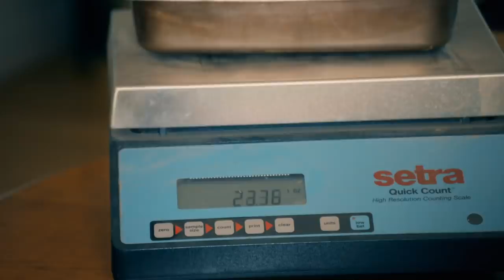Tony Beets Welcomes New Granddaughter With Monster $550K Jackpot I Gold Rush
Tony Beets welcomes his new granddaughter to the family just as the crew are about to weigh up their weekly total. Despite broken equipment throughout the week, they managed mine over $500k in gold!

🇬🇧 Catch full episodes of your favourite Discovery Channel shows on discovery+